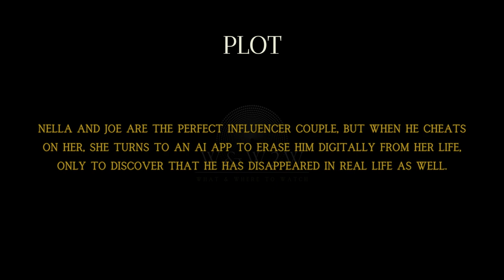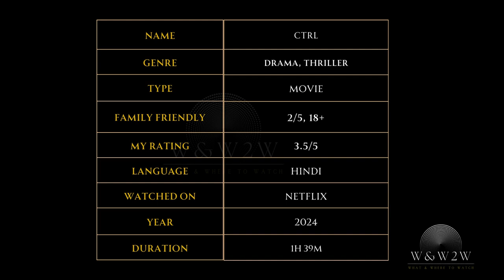When Reality Becomes a Prison: Can They Break Free? CTRL (2024) - OTTChoices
Within 1 minute fix which movie to watch in any OTT platform !

🌟 What We Offer:

* Movie Reviews
* Genre Spotlights
* Daily Watchlists
* Viewer Engagement

Streaming Platform Updates: Stay informed about what's new on popular streaming services.